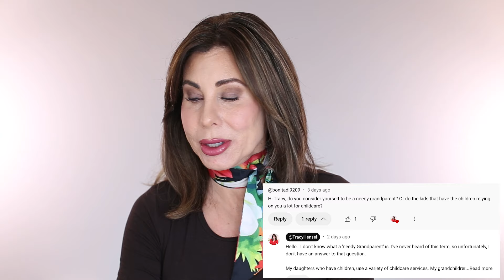Building A Relationship with Your Grandkids in the Early Years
If there is something I didn’t mention or you need a link to something, please let my team know—email with your request.